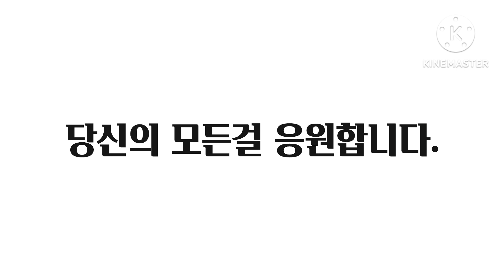🥰😍호박 당근채 전!♥大大王 호박🎃고구마! ♥★아름다운 꽃잎 편지!♥♥♥♥♥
😍🥰호박 당근채전 맛있게 드시지요?(호당채전)♥♥아름다운 영상 보시면서 잠시라도 미소지으시지요?♥★☆♥★☆♥